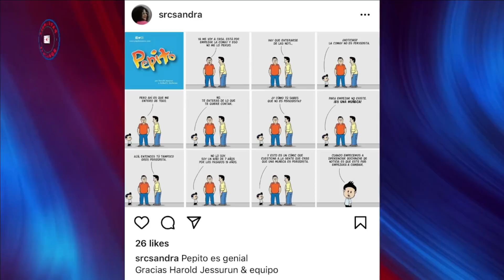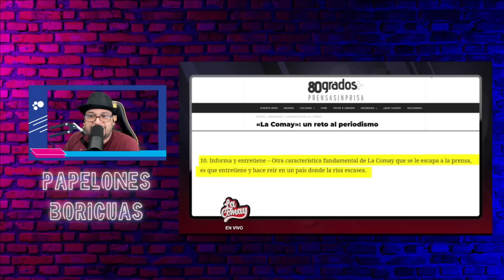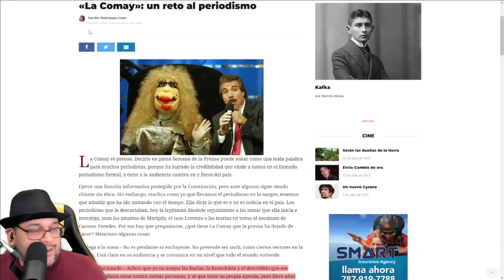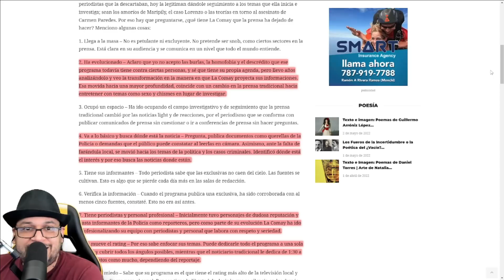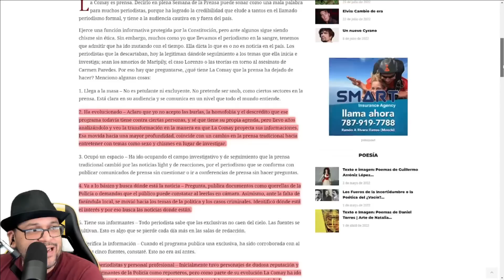La Comay le contesta a Pepito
Sigue la controversia entre La Comay , Sandra Rodriguez Cotto y ahora la caricatura Pepito.